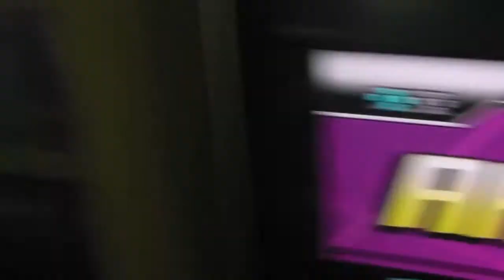PARANOiA (HADES) - aTYPE 300 - Expert (X Scale 16) AA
Me playing "PARANOiA (HADES)" by aTYPE 300 from DanceDanceRevolution SuperNOVA 2.

I played this because I went on a holiday to Bournemouth recently  to visit two of my buds and they knew I was good at DDR so asked me to play on a DDR X I found over there.. it was awful, the lag was insane and I ended up clearing this with a D, very embarrassing. So here is me at home playing it and getting an AA. I DON'T SUCK!

Also I had footcam but it screwed up so just enjoy the screaming red faces!